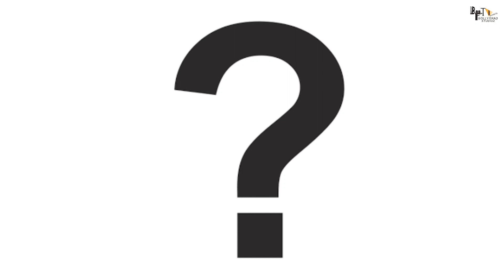Karan Arjun 2 | 25 Interesting facts | Salman Khan | Shahrukh Khan | Sara | Deepika Padukone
Here are some of the most amazing and Interesting facts about Karan Arjun 2 starring Shahrukh Khan and Salman Khan created by Bollygrad Studioz

Recent News- Will Hrithik Roshan Do Karan Arjun 2 With Shahrukh Khan?

00:00- intro
01:25- Kaun Hoga makers ki Pahli Pasand Siddharth Malhotra ya Ranveer Singh ?
02:17- Karan Arjun 2 Mein makers kaun sa naya element use Karne Wale Hain ?

Karan Arjun is a 1995 Indian Hindi-language fantasy action film directed and produced by Rakesh Roshan, starring Rakhee Gulzar, Salman Khan, Shah Rukh Khan, Kajol and Mamta Kulkarni in lead roles. Amrish Puri portrays the main antagonist, while Johnny Lever, Arjun, Jack Gaud, Ranjeet and Aasif Sheikh appear in supporting roles. The film revolves around the story of the two titular brothers who seek revenge from their greedy uncle for murdering their father, but are killed by him and are reincarnated to complete the revenge.
Karan Arjun 2 Release Date
Salman Khan Aur Shah Rukh Khan Ki Movie Karan Arjun 2026 Me Aayegi Shah Rukh Khan Ki Don 3 Superhit Hone Ke Baad Karan Arjun 2 Ki Shooting Suru Ho Jaayegi Karan Arjun Movie Ko 2026 Me Eid Ke Din Release Kiya Jayega
Karan Arjun 2 Cast
Salman Khan
Shah Rukh Khan
Katrina Kaif
Nawazuddin Siddiqui

Description
Karan Arjun is a 1995 Indian Hindi-language fantasy action film directed and produced by Rakesh Roshan, starring Rakhee Gulzar, Salman Khan, Shah Rukh Khan, Kajol and Mamta Kulkarni in lead roles. Amrish Puri portrays the main antagonist, while Johnny Lever, Arjun, Jack Gaud, Ranjeet and Asif Sheikh appear in supporting roles. This film won many awards in that year. Now after many years, makers have decided to make the sequel of this iconic Film. As per sources Shahrukh and Salman will be in this sequel. Now it will see what happens next to the sequel of  Karan Arjun2.

gd-anjali
Writer: Deeksha
Anchor: Oceen Gandhi
Editor- Aakash